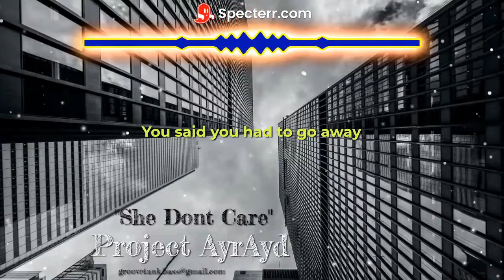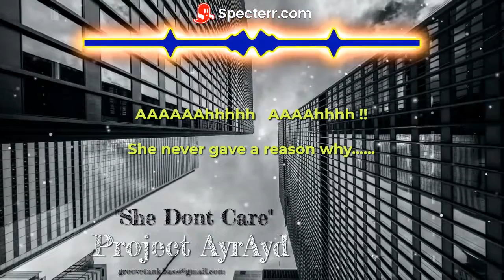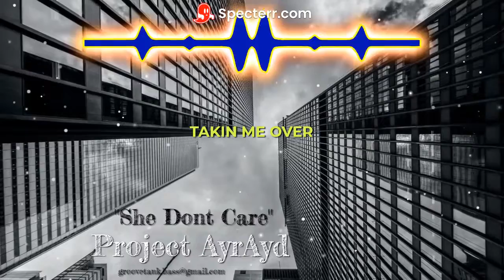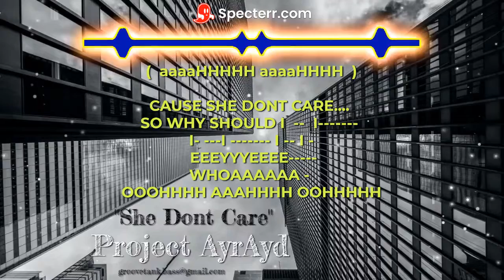JMSuthereland 720p Project AyrAyd She Dont Care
Recorded at HIT SINGLES RECORDING STUDIO in San Diego CA. circa 1989 .
Nick Adkins  - guitar
Jim Sutherland  - bass and vox
Chris "TOAD" Molone Guiterez - drums
Rich Titterington  - lead vox